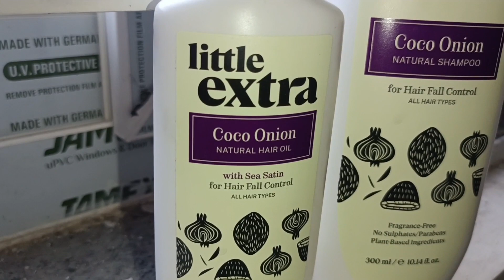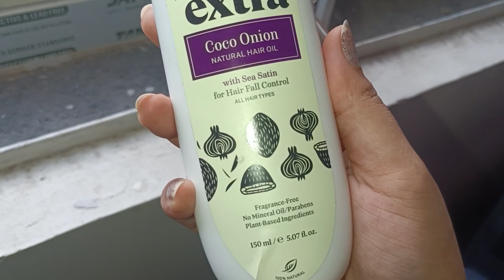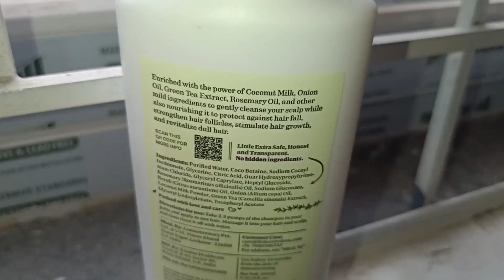Secret of my Beautiful Hairs | Little Extra 100% Natural Coco Onion hair Oil and Shampoo